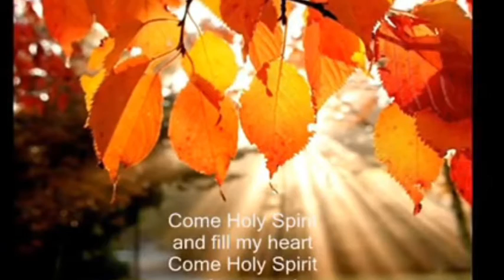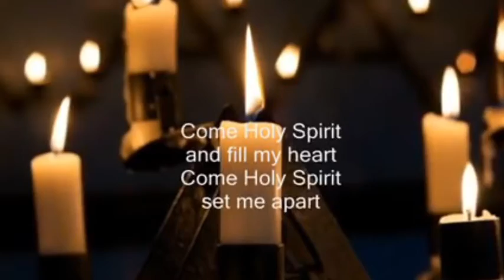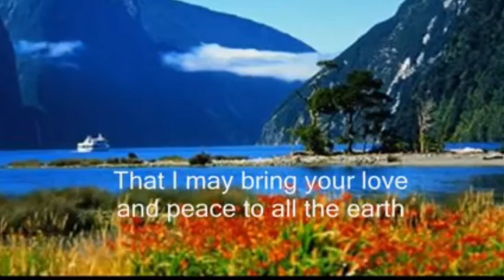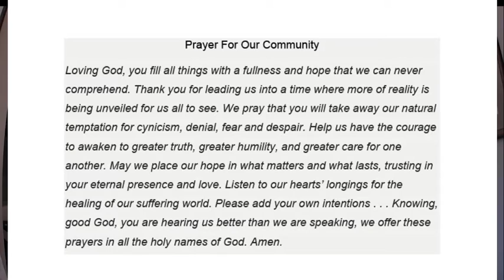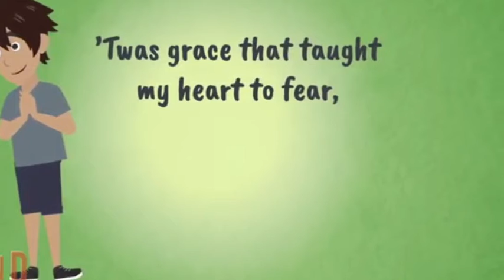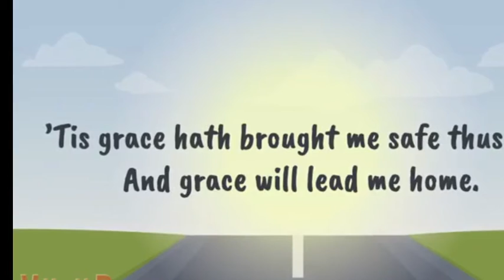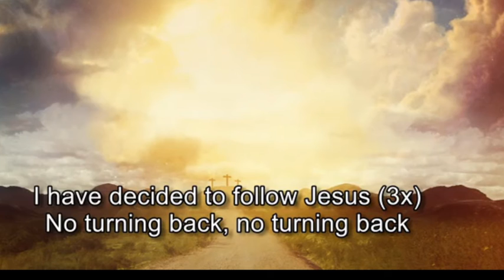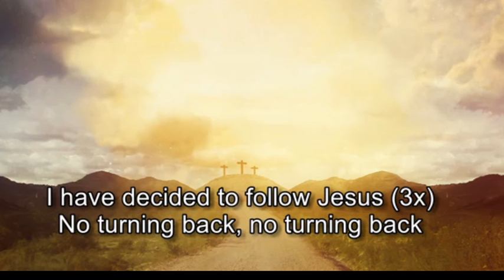May 12 2021 Reflection No Turning Back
7th week of Easter Jesus is preparing to Ascend to His Heavenly Father.
All hymns are being used for prayer and worship.